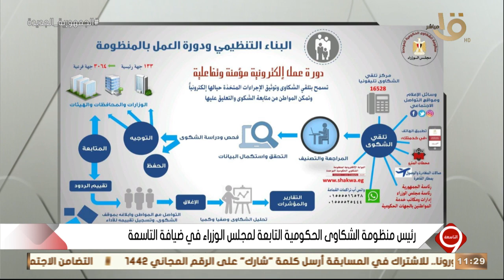التاسعة | رئيس منظومة الشكاوى الحكومية الموحدة - الداخلية تنفي إضراب عمال دليفري.. الحلقة الكاملة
التاسعة | رئيس منظومة الشكاوى الحكومية الموحدة - الداخلية تنفي إضراب عمال دليفري.. الحلقة الكاملة 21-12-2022